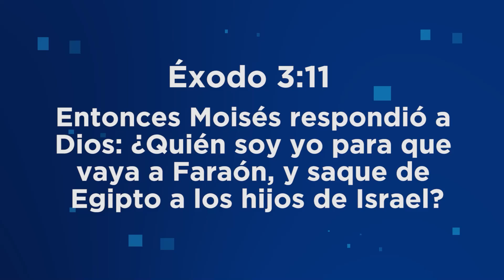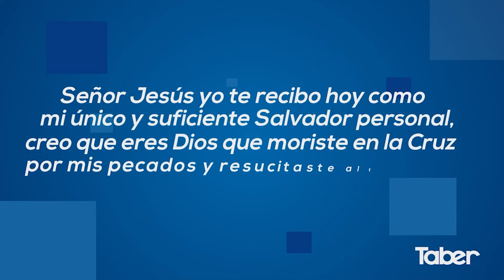EN VIVO | Noche de Discipulado: Liderazgo 2022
EN VIVO | Noche de Discipulado

Liderazgo 2022 - Pastor Toby Jr.
Cita Bíblica: Éxodo 3:11